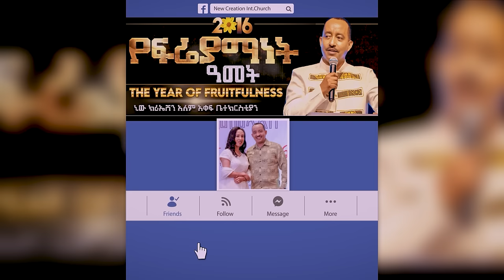ብቻ ኢየሱስ//ልዩ ልዩ እጅግ ልዩ የሆነ አምልኮ//ዘማሪ ይትባረክ//New Creation Church//Apostle Japi